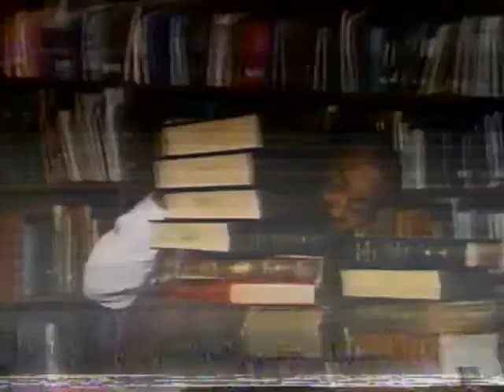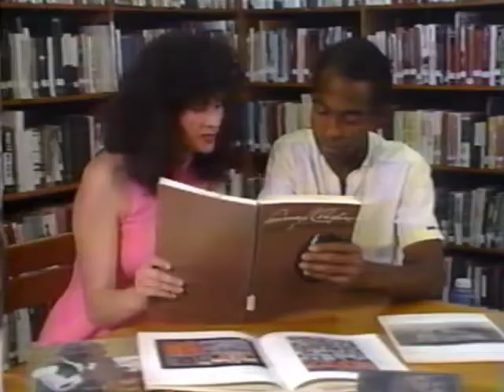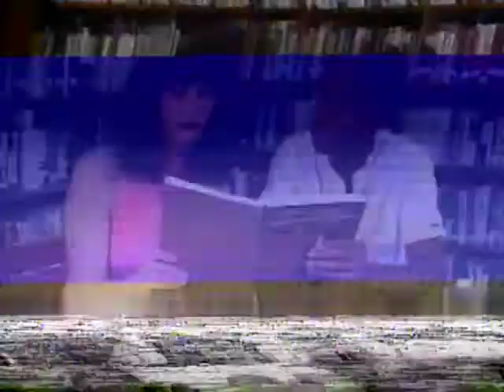History on the Defensive: Oxon Hill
Starring:
Mia Reeves
Ken Jackson

Featuring:
George Price (Oxon Hill Manor Foundation)
Winifred Farmer (Chapel Hill School)

Locations:
Chapel Hill, MD
Fort Washington, MD
Oxon Hill, MD